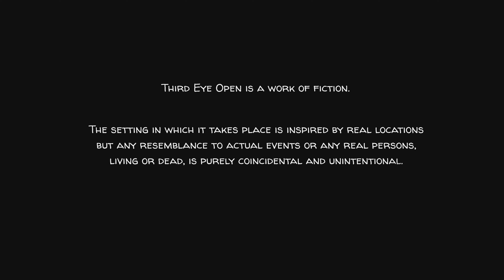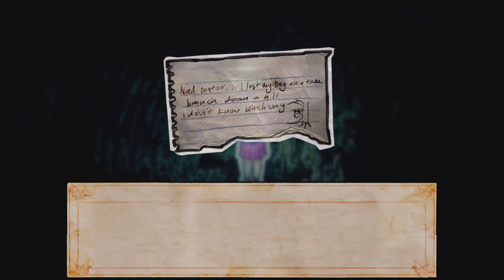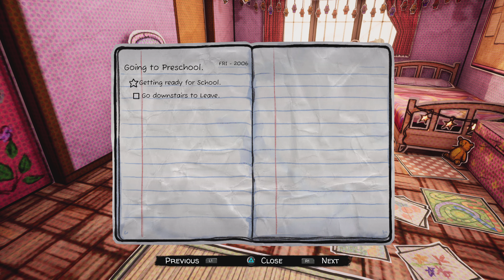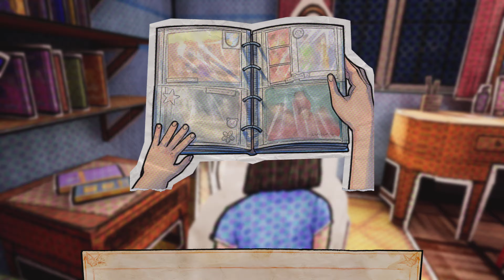Paper Ghost Stories: Third Eye Open - Gameplay PS5